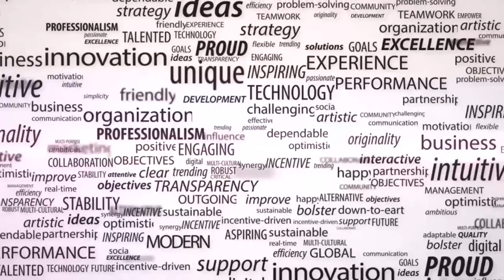NEW PPST : PENSIUNPRENEUR MENJADI RESIKO BISNIS